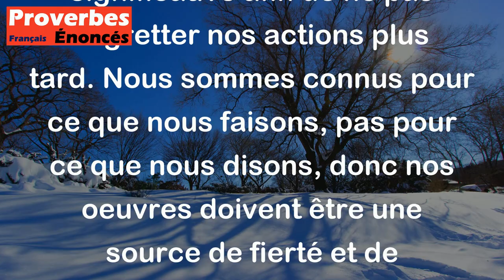Nos oeuvres sont nos compagnons de route. - Proverbe Pachtoune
Ce proverbe pachtoune signifie que nos actions et réalisations, bonnes ou mauvaises, nous suivront tout au long de notre vie comme des compagnons fidèles. Il nous rappelle l'importance de faire des choix responsables et de vivre notre vie de manière significative afin de ne pas regretter nos actions plus tard. Nous sommes connus pour ce que nous faisons, pas pour ce que nous disons, donc nos oeuvres doivent être une source de fierté et de réconfort pour nous.